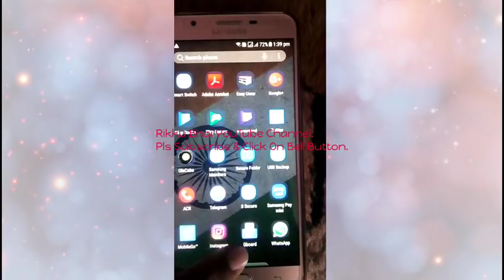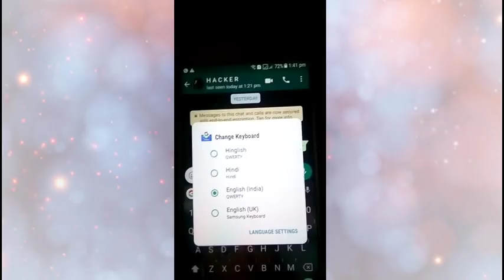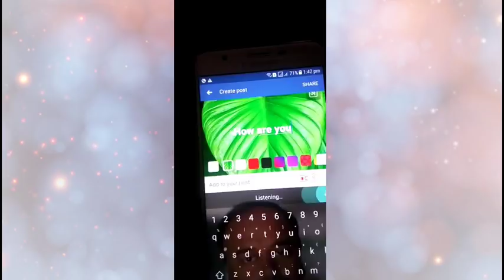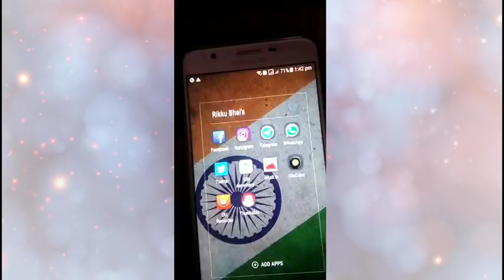Voice Typing On WhatsApp/Facebook/Twitter/Instagram In Any Language (Hindi) ll Rikku Bhai ll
Rikku Bhai YouTube Channel provides daily new ideas , tips, tricks. techniques, some cracks & hacks about Android Computer, Internet ,Facebook, Youtube, Mobile, Google ,Twitter ,Yahoo internet security, Data Security, Discovering New Technology, Website Development , Design And Web Hosting Services / Domain Registration and make money online Tips & Tricks Online Classes.